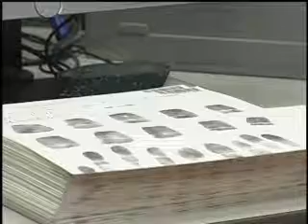LVMPD Fingerprint Detail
The LVMPD Fingerprint Detail is located at 5880 Cameron St. Las Vegas Nv 89118.